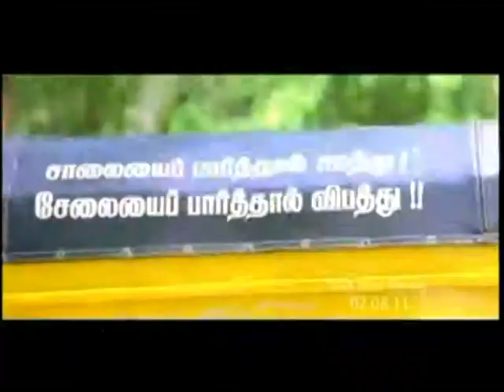ENGAEYUM EPPOTHUM AND JORNEY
TAMIL AND TELUGU